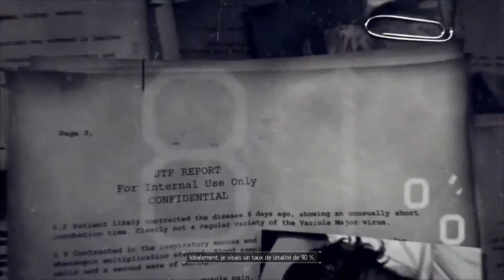Tom Clancy's The Division : MH Signal inconnu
Mission de l'Histoire : Signal inconnu
Succès : Rideau de fin